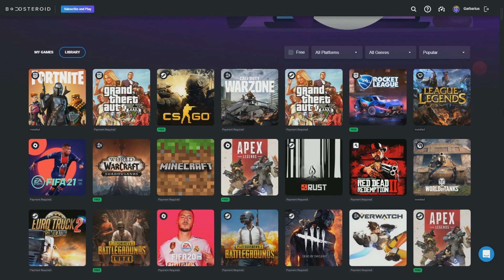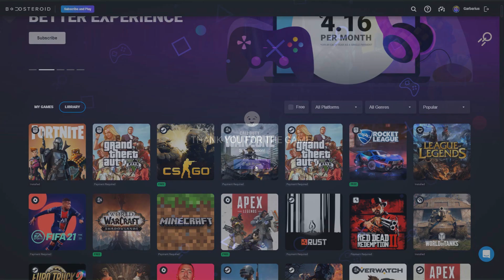2020 YILININ SON KAPIŞMASI - Minecraft: Speed Builders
Bu video Boosteroid reklamlarını içermektedir.

Bugün çok uzun bir aradan sonra sizlerle birlikte Minecraft Speed Builders (yapı kapışması) oynuyoruz ve amacımız her zaman olduğu gibi birinci olmak!
İyi seyirler!